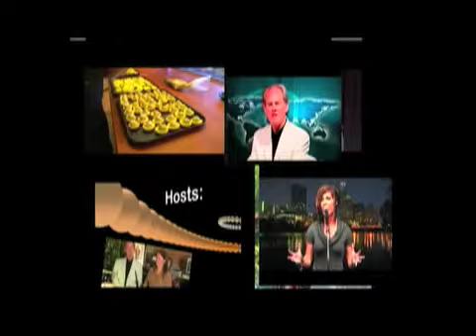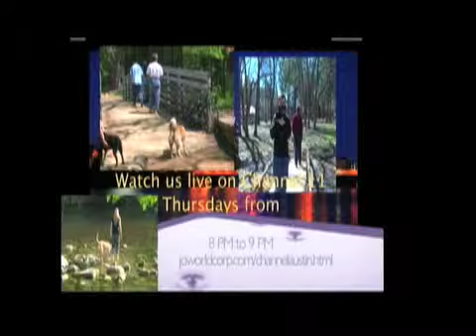JCILnovlive002a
JCI Live Austin November 14 2013 with J. Craig Gandy introduction and scriptures